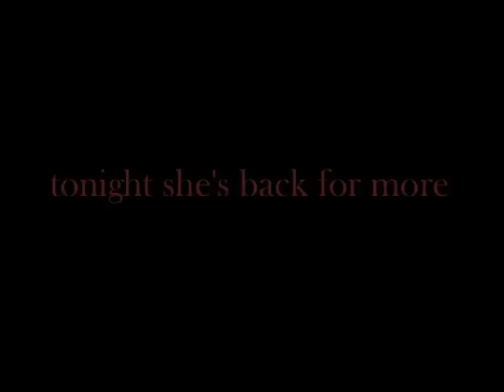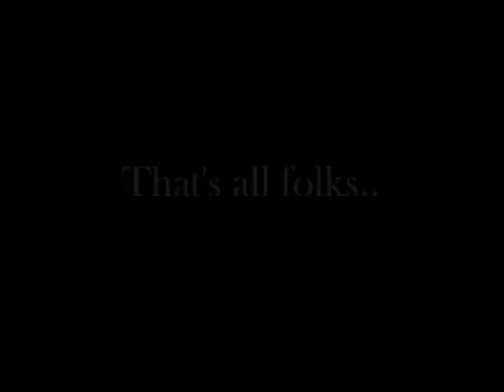The ultimate distruction of a disco diva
Celebrity soccer game at Falsterbo Horseshow feauturing disco diva Annikafiore. summer 1211.